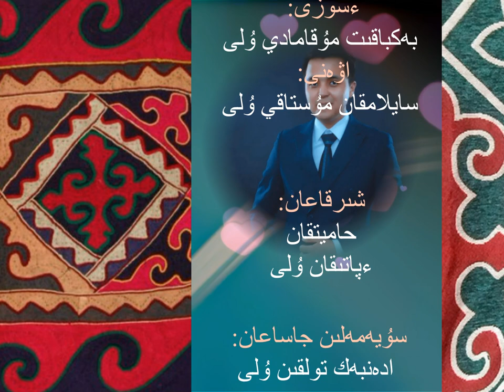Сәулешім, Хамитқан Пәтіқан ұлы. ساۋلەشىم، حاميتقان پاتىقان ۇلى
СӘУЛЕШІМ
Өлеңі (сөзі): Бекбақыт Мұқамади ұлынікі
Музыкасы (әні): Сайламхан Мұстақи ұлынікі
Шырқаған: Хамитқан Пәтіқан ұлы

 ساۋلەشىم
ءسوزى :بەكباقىت مۇقامادي ۇلى
اۋەنى :سايلامقان مۇستاقي ۇلى
شىرقاعان: حاميتقان ءپاتىقان ۇلى
سۇيەمەلىن جاساعان: ادەنبەك تولقىن ۇلى